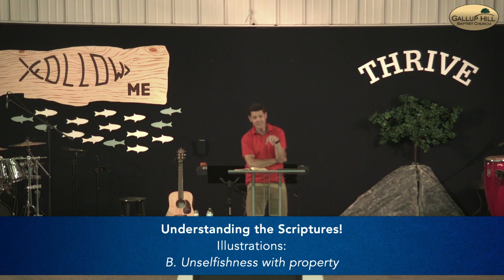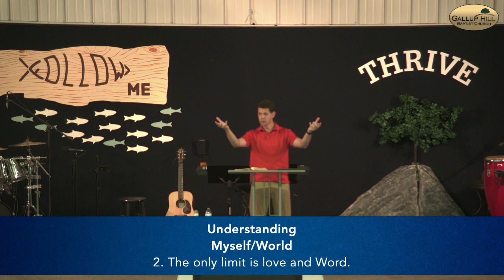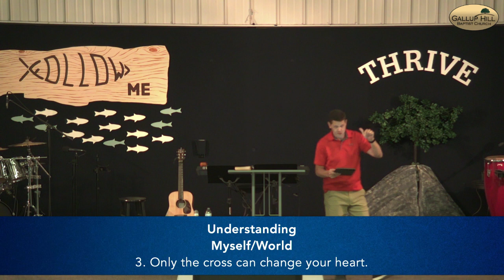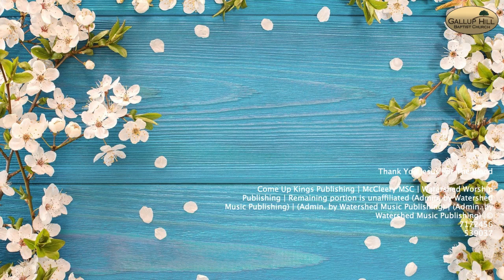Thrive: You Have Heard It Was Said - Retaliation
Retaliation - we have all experienced it (giving and receiving). How should a person whose heart has been changed by Jesus retaliate? We will talk about it on Sunday. Join us at 10:00 at GHBC. If you can’t make it, the message will be uploaded Sunday afternoon to YouTube and the Church App.